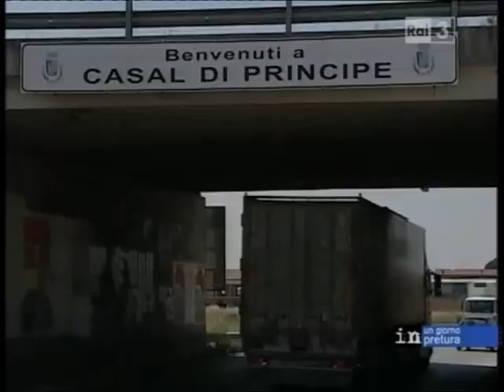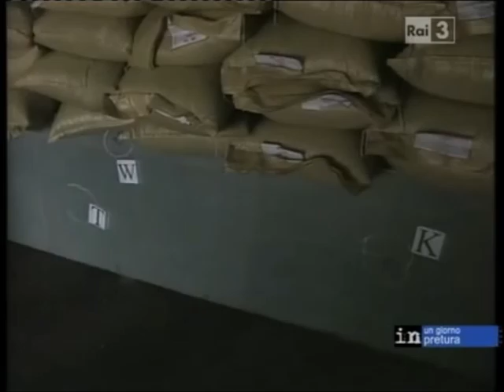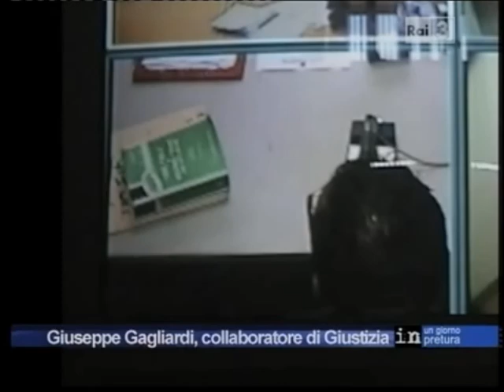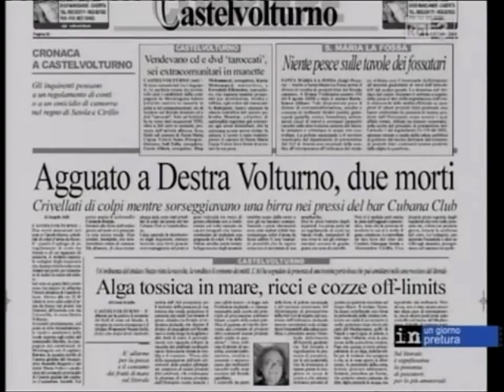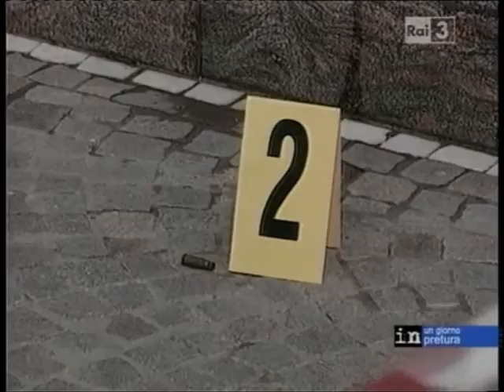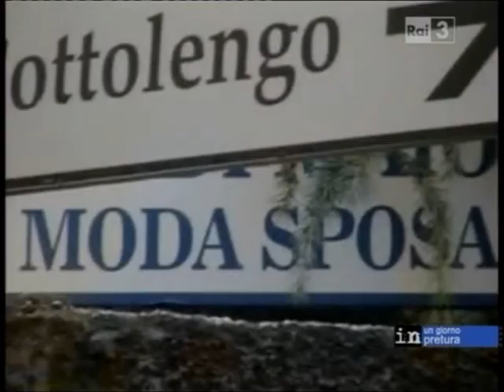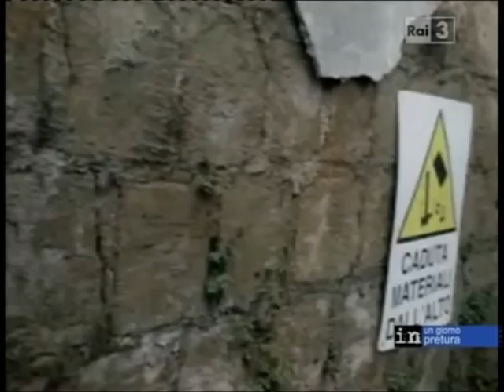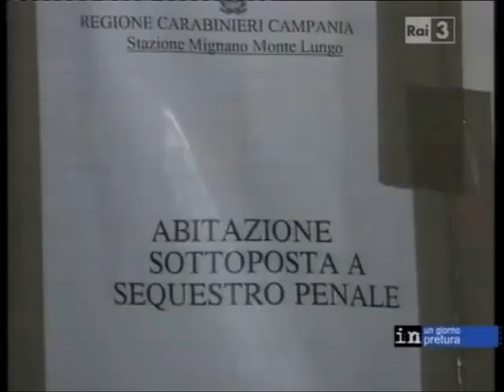CAMORRA IL KILLER GIUSEPPE SETOLA DEI CASALESI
GIUSEPPE SETOLA DETTO O CECAT E' STATO UN KILLER DELLA CAMORRA LEGATO AI CASALESI